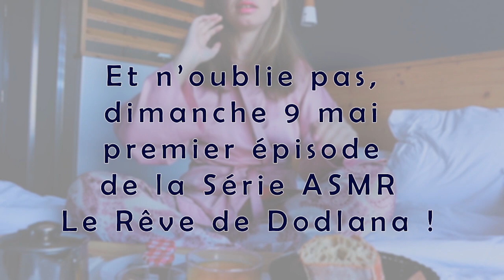[ASMR] Petit dej à l'hotel avec moi ! - Mukbang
Hello ! Laisse un com, ou viens rejoindre la communauté des Dodo Addicts !
Rejoins-nous :
Sur mon instagram @Dodoasmr
Sur Twitch Dodoasmr

Merci à toi bienvenue parmi les Dodo Addicts !